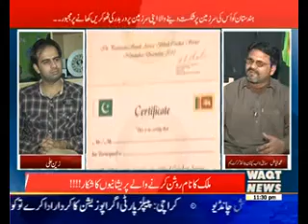Maarka 13 December 2016